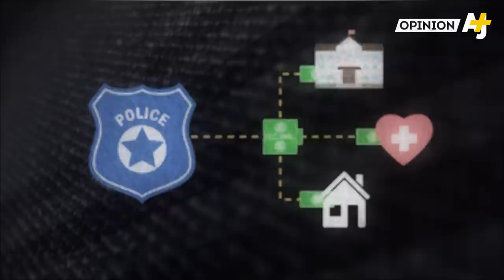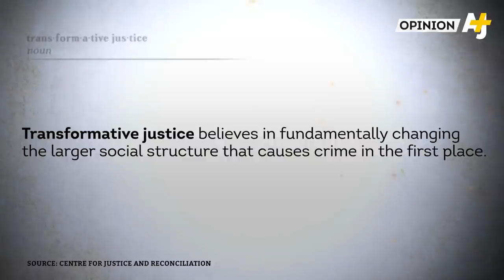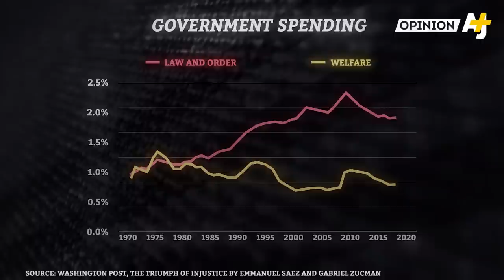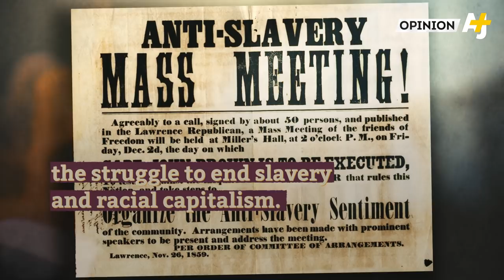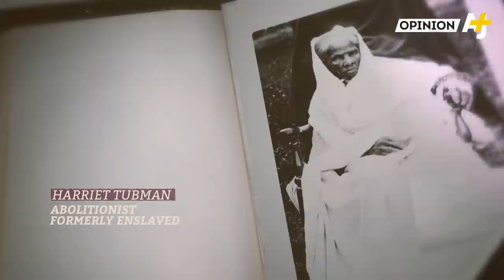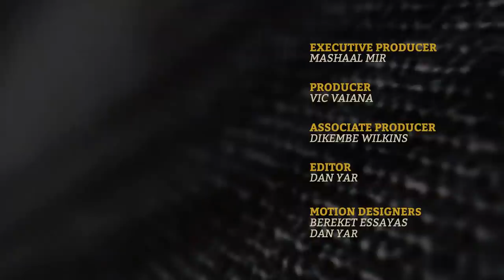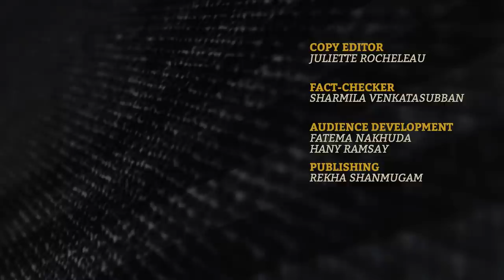What If Prisons Were Abolished? | Opinion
What does a society look like without prisons? Professor Ruth Wilson Gilmore has spent 30 years studying exactly that, looking at the connections between slavery, racial capitalism and the prison industrial complex.

As protesters across the United States demand defunding police departments, Prof. Gilmore believe prisons should be a part of that conversation.

Prof. Gilmore takes us through different kinds of frameworks for justice, like restorative justice, and why she thinks it’s time for the U.S. to abolish prisons.